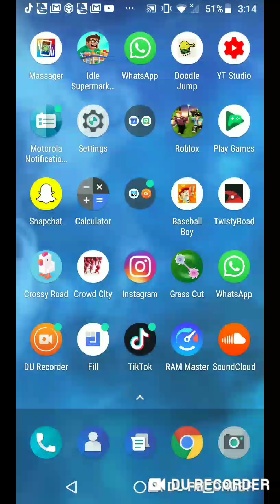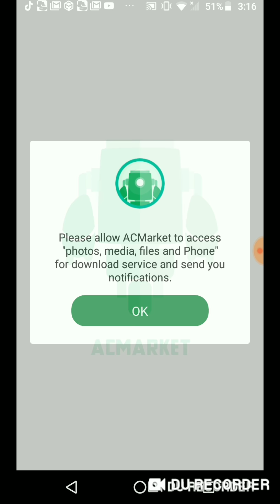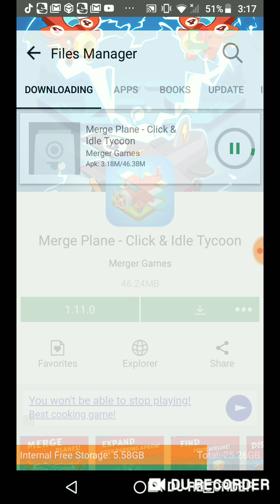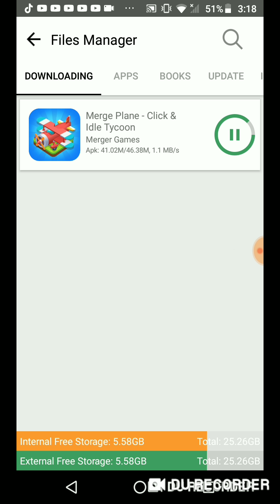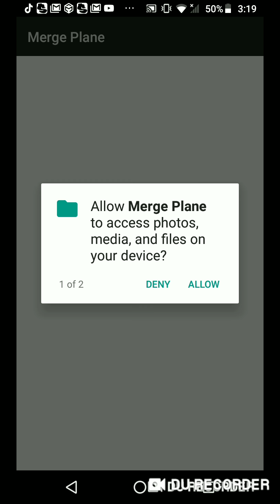HOW TO HACK MERGE PLANE (legit) 100% guaranteed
ArtsjdajgeajJajdKgdNgd